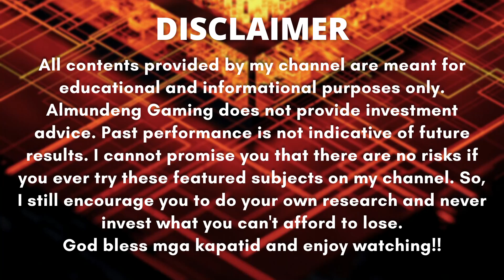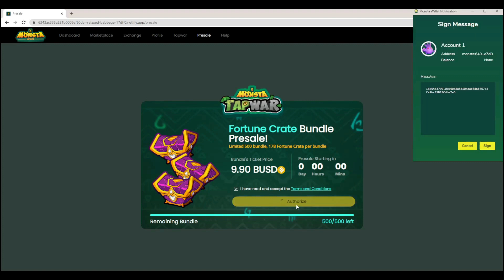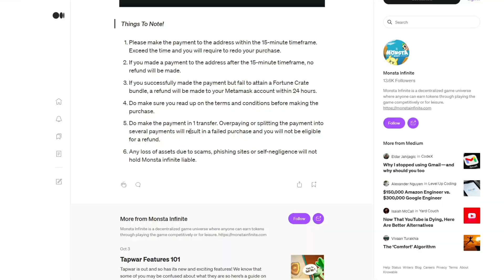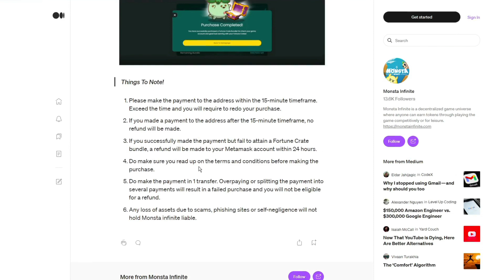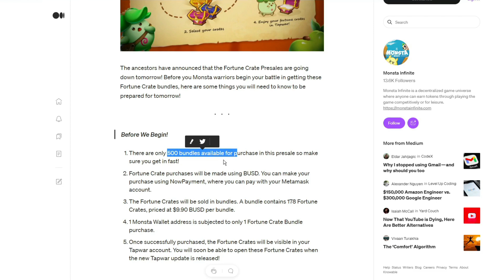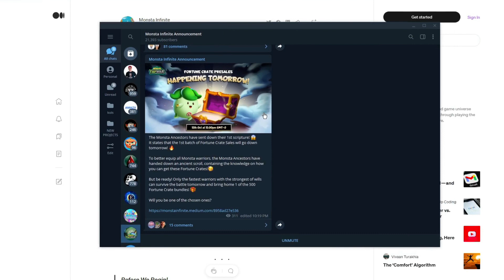MONSTA INFINITE TAP WAR - FORTUNE CRATE PRE-SALE!!!!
God bless everyone and enjoy watching!!